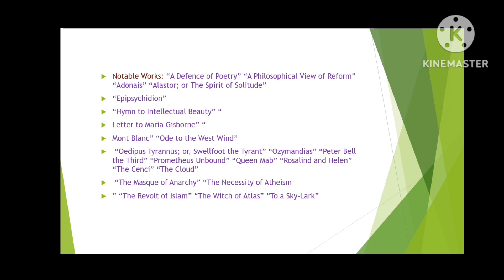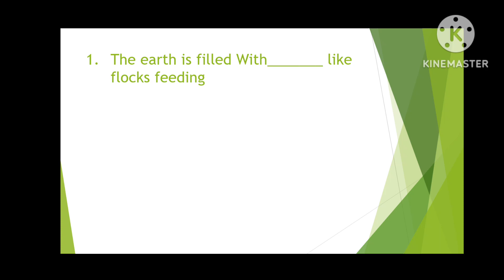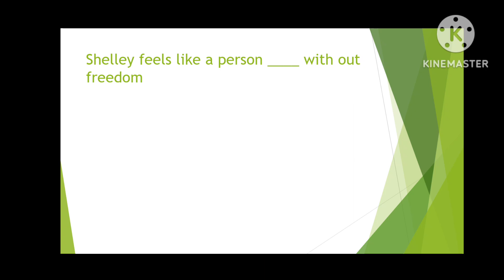Ode to the West Wind by Shelley/mcqs